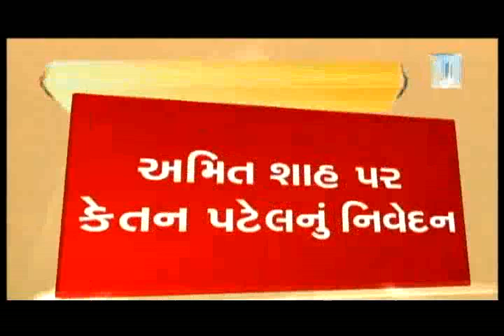Junagadh's PAAS convener Ketan Patel detained before Amit Shah's visit | Vtv News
Junagadh's PAAS convener Ketan Patel detained before Amit Shah's visit.